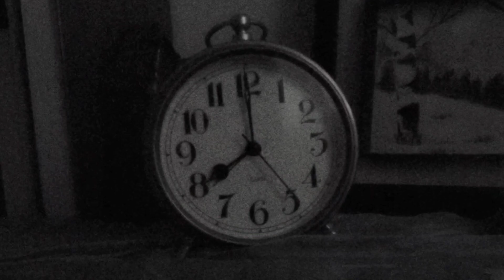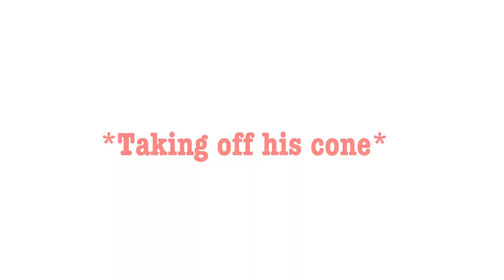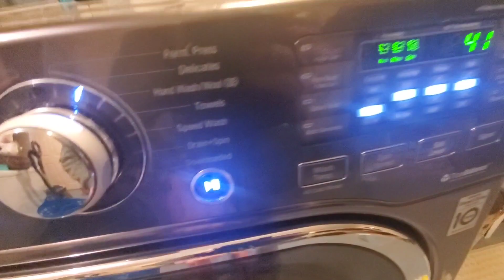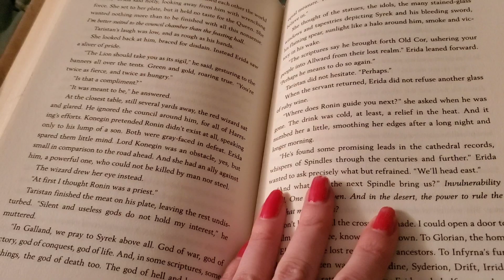A lovely *productive* day in my life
Hi, it's Maddy! Welcome back, in this vlog we're getting lots done - schoolwork, cleaning, making Valentine cards. Along with all the productivity, it's a chill day with the blessing of sunshine and love in the air.